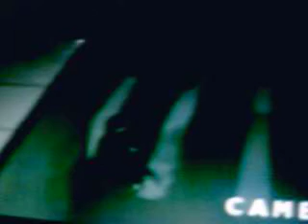JOHNNY BLAZE LEADER OF THE RED FACTION